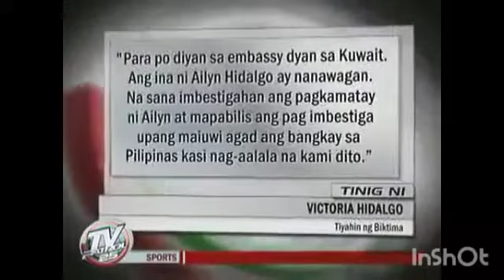tv patrol 25 bagyong pablo 2012